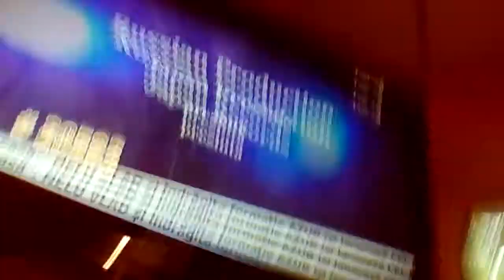17 iunie 2018